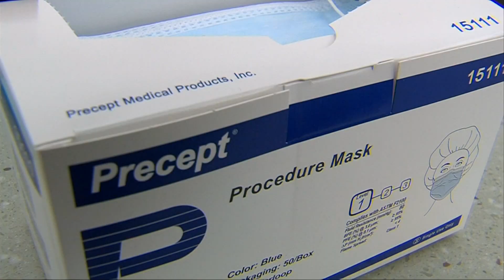New COVID-19 variant: What we know about the last Omicron COVID-19 subvariant, BA.5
According to the CDC, a new COVID-19 omicron subvariant known as BA.5 is now dominating here in the United States.

"From the information we have so far, BA.5 is causing disease similar to other Omicron variants, which has been less severe than the previous waves," Dr. Daniel Rhoads, microbiologist for Cleveland Clinic, said. "Some of that is probably due to underlying immunity because people have been infected or have been vaccinated, and some of that might be due to the nature of the virus itself."

Rhoads adds the coronavirus has continued to mutate throughout the pandemic, and that's how variants and subvariants emerge. When it comes to BA.5 specifically, though, there is still a lot to learn. However, experts do know it is considered highly transmissible.

Symptoms also seem to be wide-ranging, and can include a fever, runny nose, sore throat, headache, and a persistent cough. Rhoads says all of the normal precautions people have been taking during the pandemic are still recommended, like wearing a mask when needed and getting vaccinated.